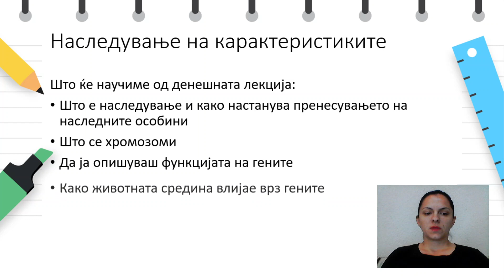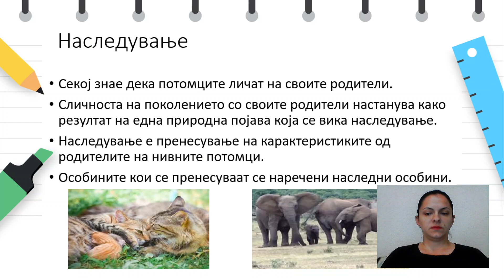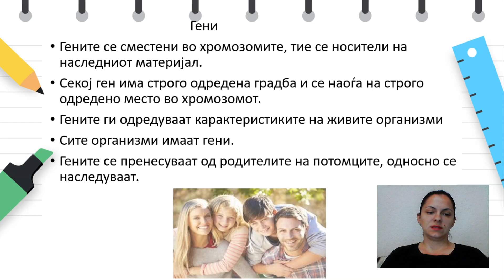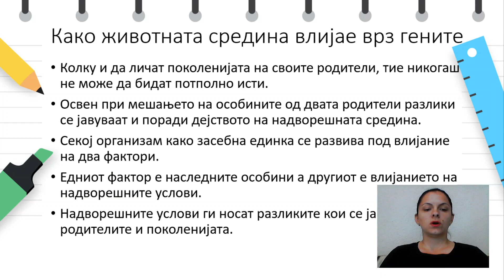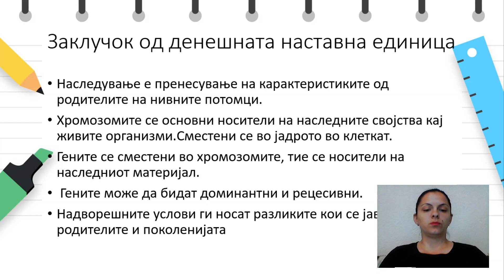IX одделение - Биологија - Наследување на карактеристиките